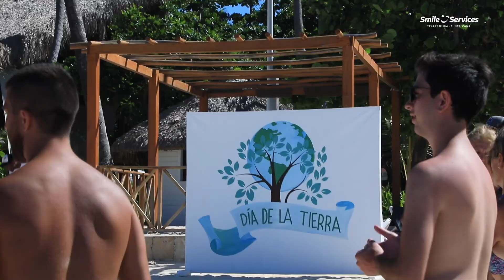Earth Day 2019 - POP PUJ